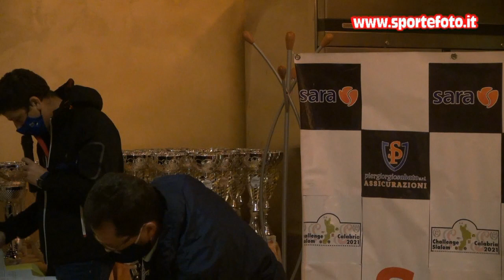Pasquale Gigliotti - 2` Mini Slalom Citta` di Torano 2021